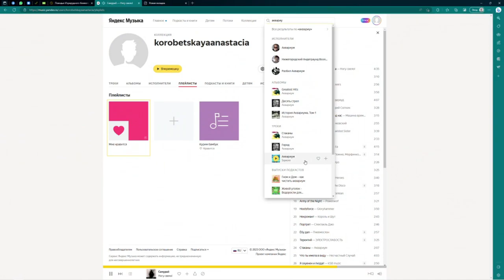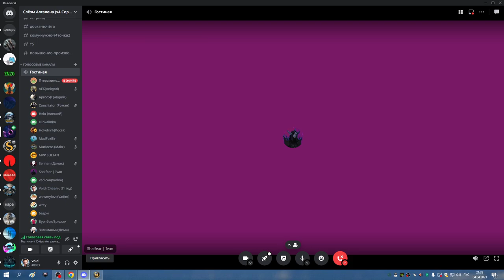ГРУЛ ХМ РПАЛ 04 04 23